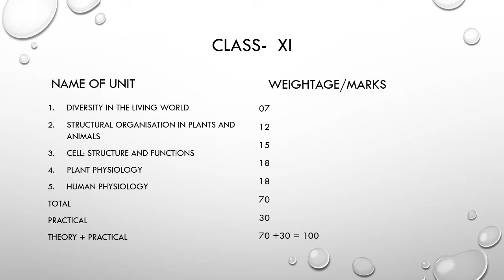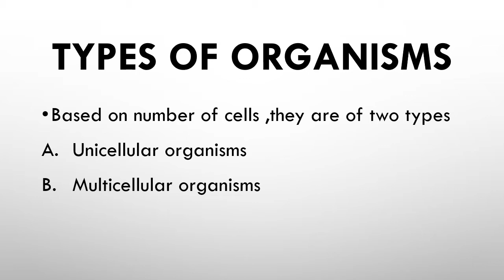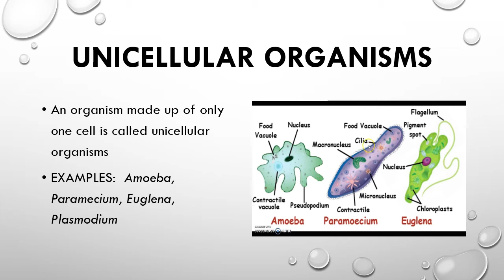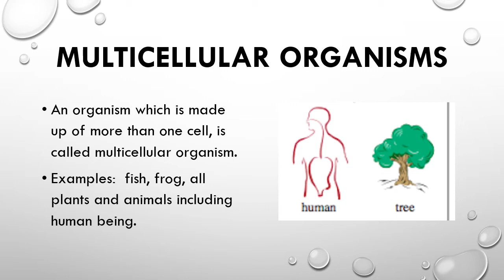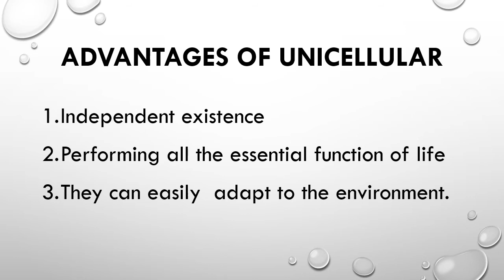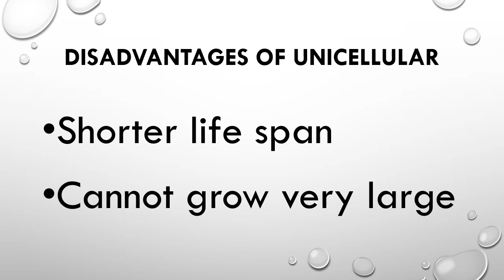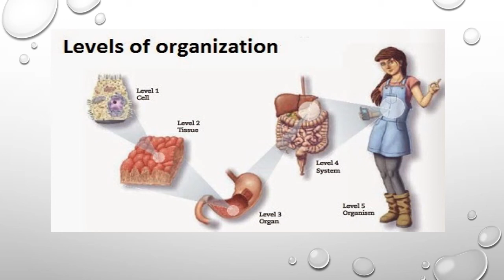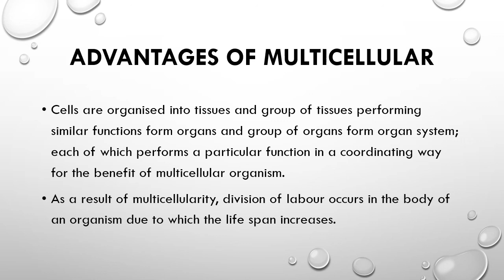CBSE CLASS XI BIOLOGY CHAPTER 8 CELL : A BASIC UNIT OF LIFE PART 1